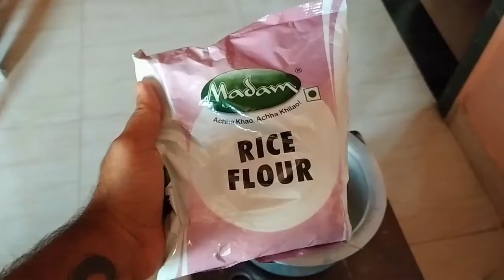आईने बनवलेले कोकणी चिकन आणि तांदळाचे घावणे...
Buy anything on Amazon support me & my channel